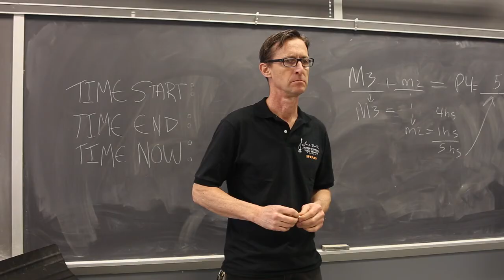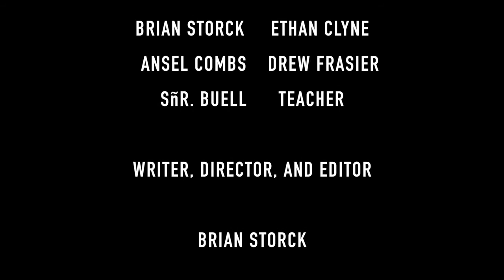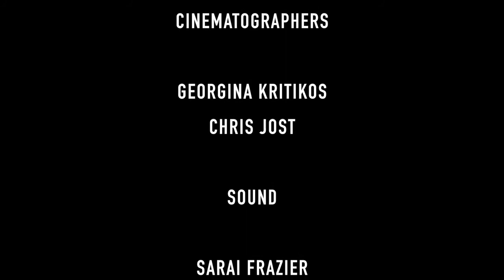Test Dummies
A film from last year for the film program at FSSA critiquing the standardized testing system.